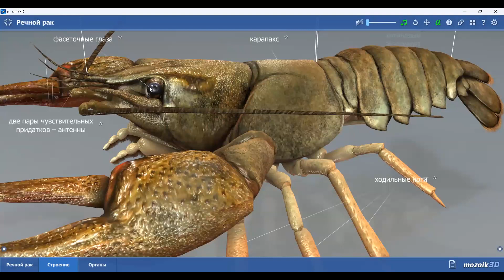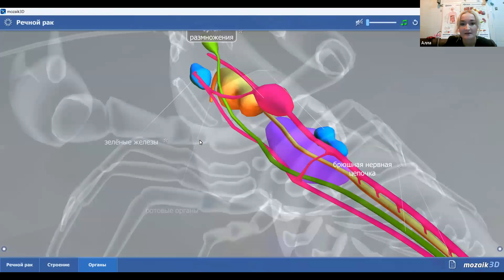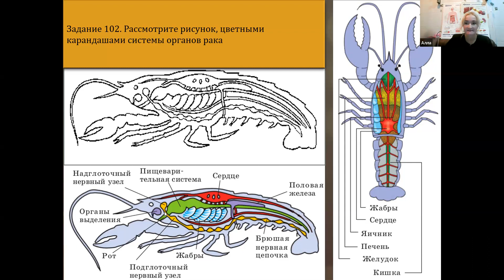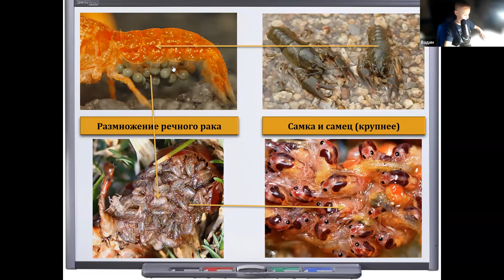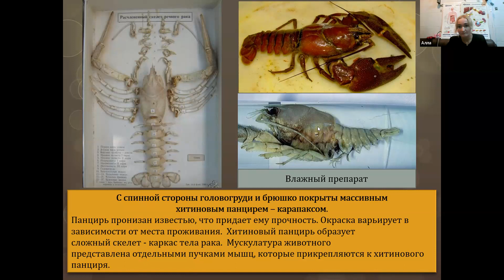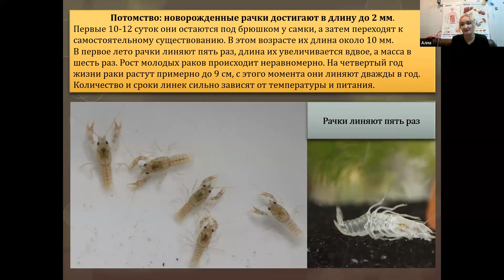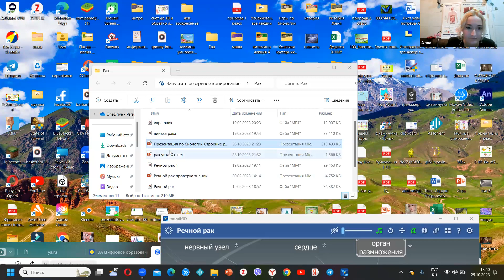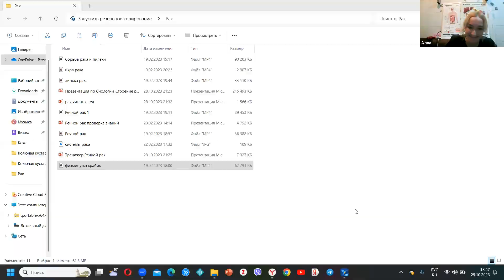Речной рак ▶ Увлекательная биология 7-12 лет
Увлекательная биология. Открытый урок

Открытый урок курса "Увлекательная биология для детей" и знакомство с нашим педагогом по биологии и анатомии - Аллой Борсук.